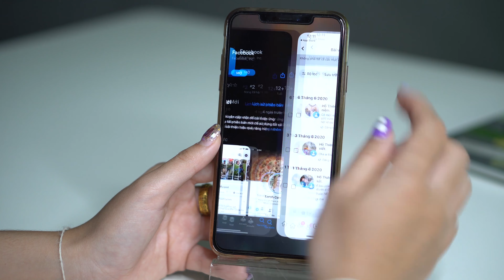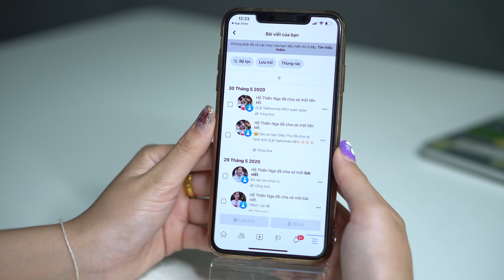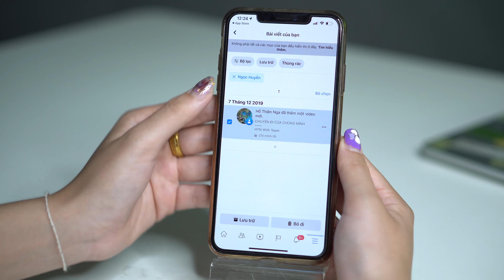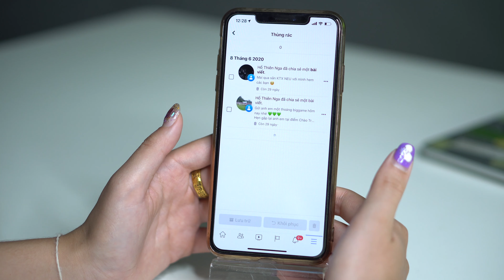Xóa hàng loạt bài viết quá khứ trên Facebook với Activity Manager - Không lo "Đào Mộ" Facebook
Facebook mới update tính năng Activity Manager cho các tài khoản cá nhâ. Giờ đây mọi người đã có thể dễ dàng kiểm soát những bài viết của mình.
Facebook Activity Manager cho phép bạn lọc theo thời gian đăng, người đăng, nội dung tìm kiếm, h đây tha hồ xoá, chỉnh sửa bài viết 1 cách dễ dàng hơn